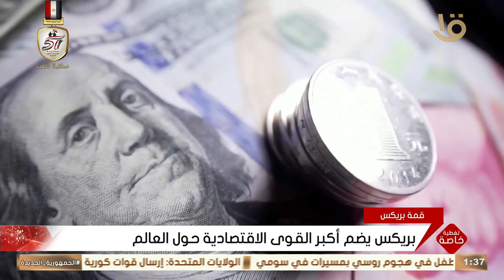بريكس يضم أكبر القوى الاقتصادية حول العالم